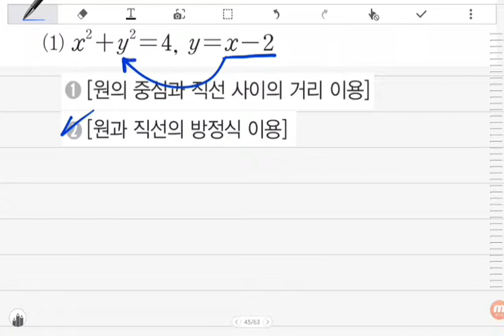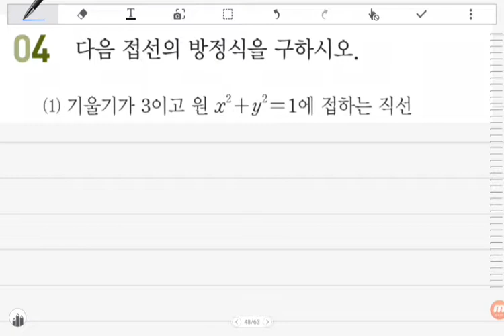[BDBD수학]고등학교 수학 천재교육 이준열 교과서 P152 원의방정식 중단원연습문제